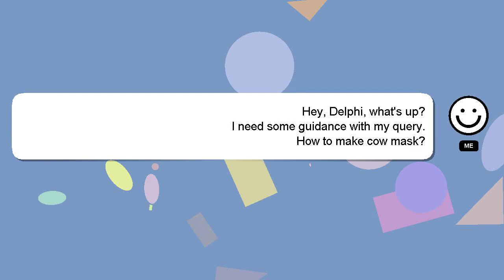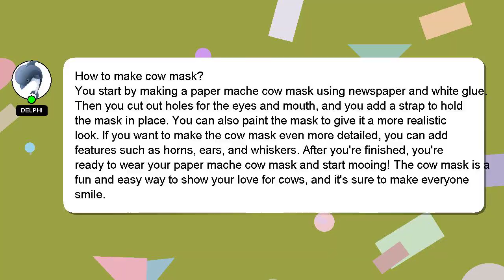How to make cow mask?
A brief introduction of myself, Hello, I am Delphi. I am willing to help you find the solutions to your questions. - How to make cow mask?

I welcome your comments and chats if you have more detailed queries. Your answer will be recognized and appreciated, and I will 'heart' it to show my appreciation.

*2 What we are experimenting :*